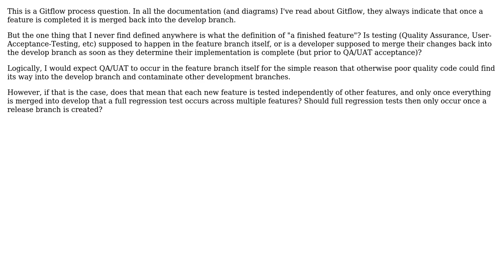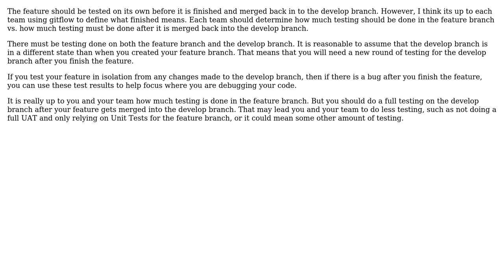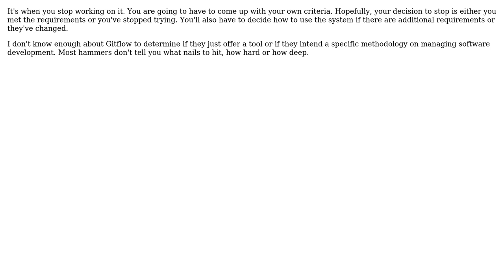Software Engineering: What is the "definition" of a finished feature in Gitflow? (3 Solutions!!)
Software Engineering: What is the "definition" of a finished feature in Gitflow?

With thanks & praise to God, and with thanks to the many people who have made this project possible! | Content (except music & images) licensed under CC BY-SA | Music | Images & others | With thanks to user Karl Bielefeldt user JeffO user Eric B. user DFord and the Stack Exchange Network Trademarks are property of their respective owners. You are responsible for your own actions.